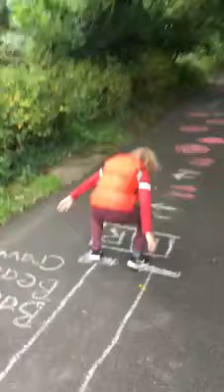DIY Adventure course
Some creative fun with the Kids over the holidays